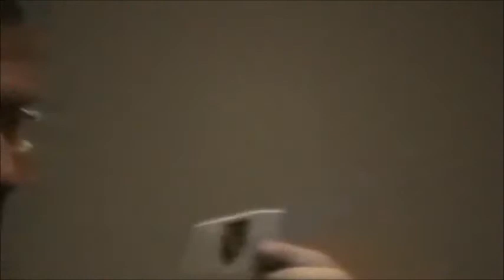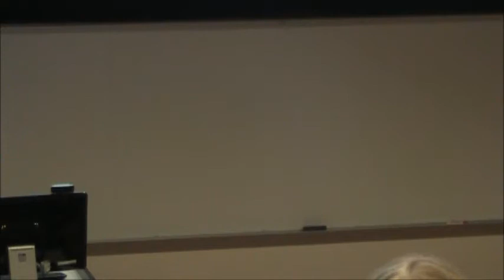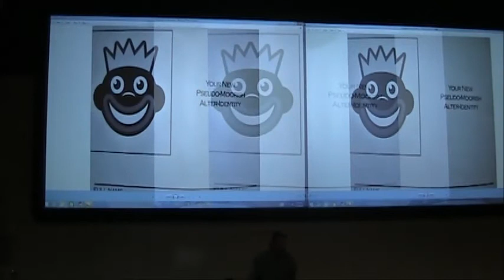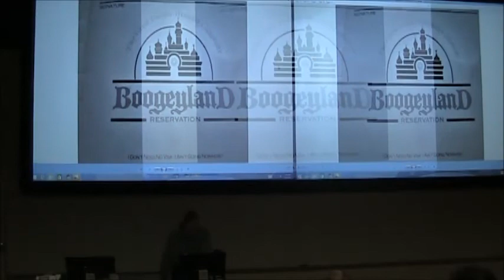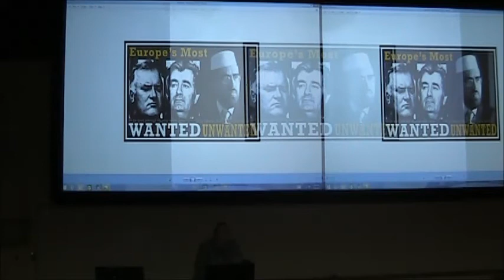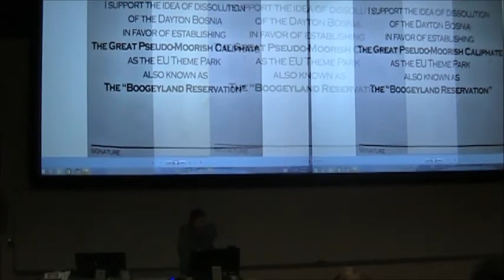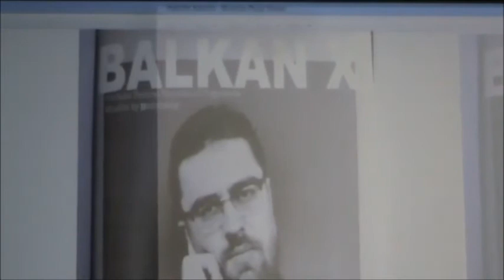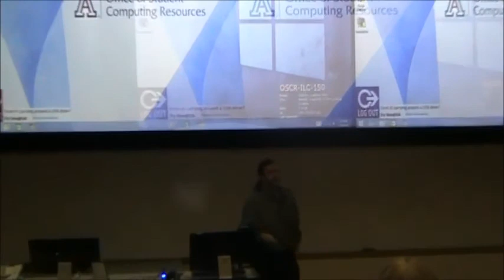The History of Muslims in Bosnia: A Journalist's Perspective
Filmed by the Center for Middle Eastern Studies

Bosnian journalist and tour guide Amir Telibećirović, a man who literally wrote the book on the siege of Sarajevo, will speak about the history of the Muslims in Bosnia. Focusing on Bosnian Muslims' cultural and theological evolution – as well as dramatic changes in political fortunes – from Ottoman times, through Habsburg rule, through the turbulent 20th century (Yugoslav Kingdom, World War II, Socialist Yugoslavia, the war of the 1990s), up to the present, Telibećirović will combine historical narrative with personal insights and experiences – and legendary Bosnian humor.

cmes.arizona.edu/events